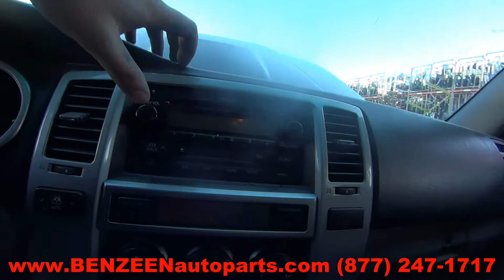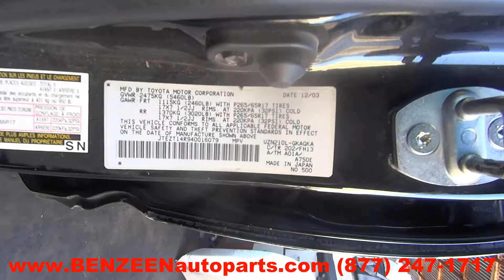2004 Toyota 4Runner Parts For Sale - 1 Year Warranty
TLS Auto Recycling is parting out 2004 Toyota 4Runner for used parts. Stock # 7461BK
Save up to 60% on Used Toyota 4Runner Parts.

APRON CUT
BACK GLASS
BUMPER COVER REAR
BUMPER GRILL
DECK LID
ENGINE ASSEMBLY
FENDER
FUEL FILLER DOOR
GRILLE
HATCH
HEADLAMP ASSEMBLY
HOOD
LIFT GATE
LONG BLOCK
PARTS CARS TRUCKS
QUARTER GLASS
TAIL GATE
TAIL LAMP
TRANSMISSION
TRUNK LID
UPPER / LOWER TIE BAR
WHEEL
WINDSHIELD GLASS